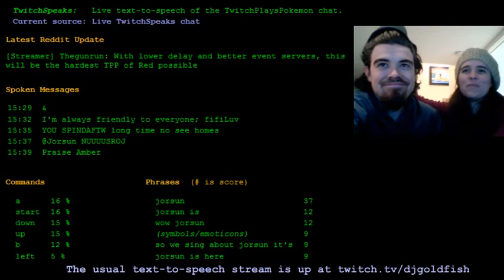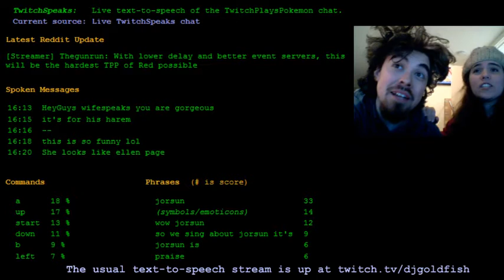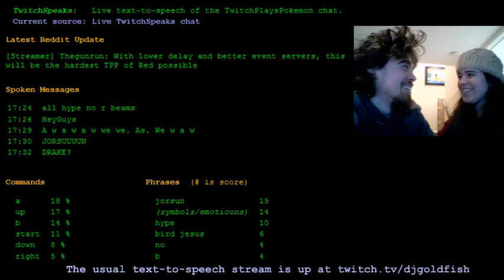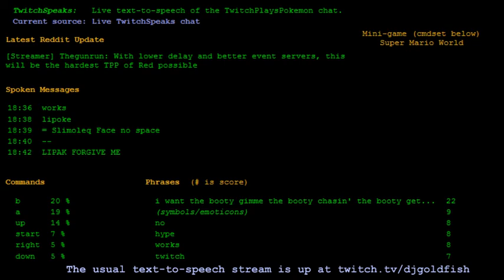(special) TS streamer & wife explain "TPP Plays Haircut"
My crazy wife is convinced that giving TPP a pair of scissors and allowing them to cut my hair is somehow a good idea.  The plan is that, as part of an upcoming Human Mode special, she would cut my hair live on camera with TPP directing the style via chat messages.  I am terrified but weirdly intrigued by the idea.

This was recorded during the Feb 12 pre-game special for the TPP Red Anniversary run.